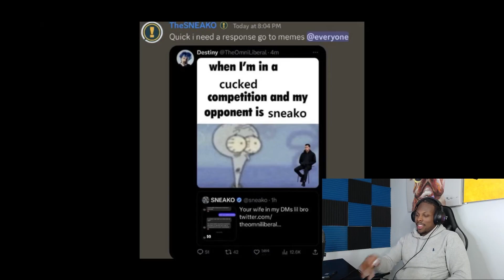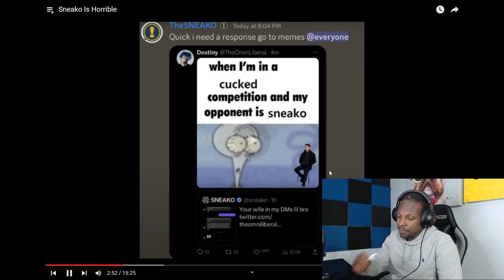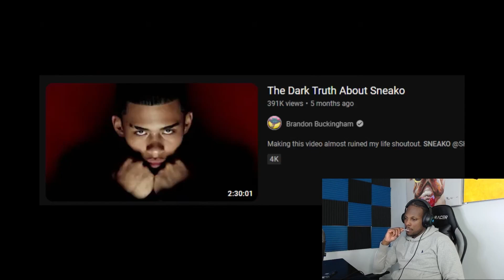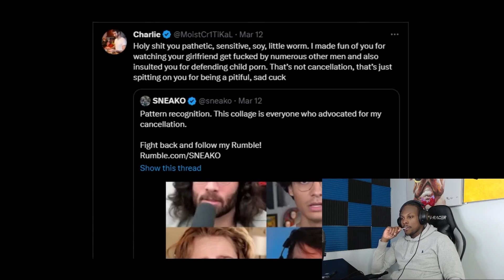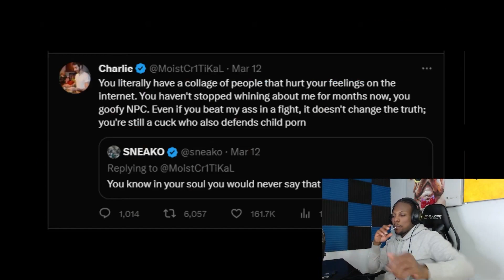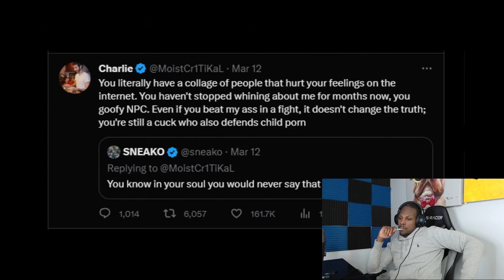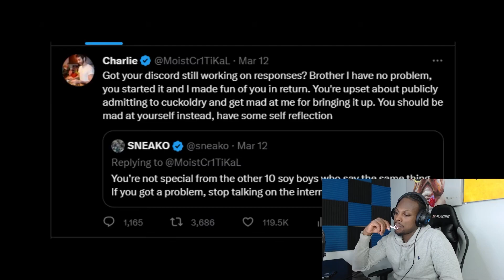Sneako Needs To Leave Penguinz0 Alone || Video Reaction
Sneako has met his match